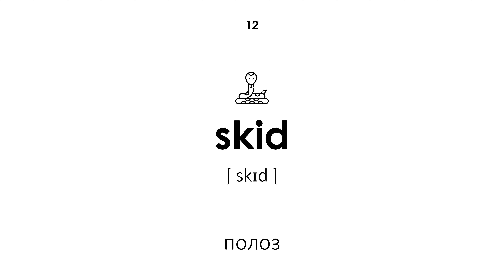Рептилии на английском языке (Мужской голос)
Рептилии на английском языке. Все слова имеют транскрипцию и перевод с русского языка на английский язык. Этот урок будет полезен как для детей, так и для взрослых. Учитель произносит слова мужским голосом.

Навигация по видео:

00:00 — Начало урока
00:17 — змея
00:23 — питон
00:29 — ящерица
00:35 — варан
00:40 — хамелеон
00:48 — черепаха
00:54 — геккон
01:00 — игуана
01:05 — уж
01:12 — тритон
01:19 — удав
01:24 — полоз
01:30 — саламандра
01:36 — крокодил
01:41 — аллигатор
01:46 — кайман
01:53 — эублефар
01:58 — шипохвост
02:04 — агама
02:10 — сцинк
02:16 — Конец урока